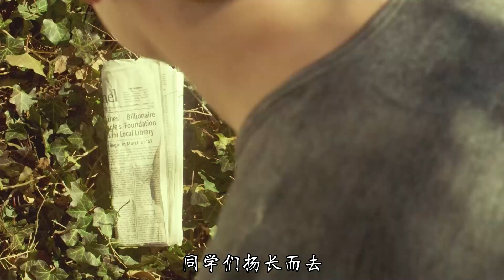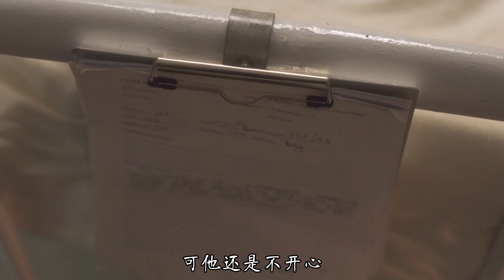【風螢】窮小子不甘命運，奮鬥一生逆天改命，終成億萬富翁，《超級人生》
本篇電影：《超級人生》
簡介：在這部影片中，傑森已經經過“超級禮品”的考驗，承繼 了爺爺瑞德十億美元的產業，不過傑森過得併不好，他一邊要辦理爺爺的基金，一邊還要和貪婪的親屬打官司，甚至連女朋友要出國的事都顧不上。女朋友走後，傑 森總算承受不住壓力，跑去找爺爺的老友尋求協助。在那里杰森得到了一本爺爺的日記，為了跟爺爺相同擁有一個超級人生，他開始閱覽爺爺的日記。日記從 1941年9月3日開端，那時爺爺瑞德仍是一個十幾歲的孩子，他跟著另外兩個人一同搭火車去外地營生。之後日記裡還記錄了瑞德做小幫工的閱歷，他向他人請教成功的辦法、遇到自個心愛的女孩、還有參軍的閱歷等等。這些曩昔就像放影片相同在傑森眼前逐個閃過。經過日記，傑森知道到爺爺從前也在金錢面前迷失過， 但他終究理解了親情和家人才是最重要的產業。爺爺的曩昔帶給傑森很大的牽動和啟示，所以他也開端去發明歸於自個的超級人生。